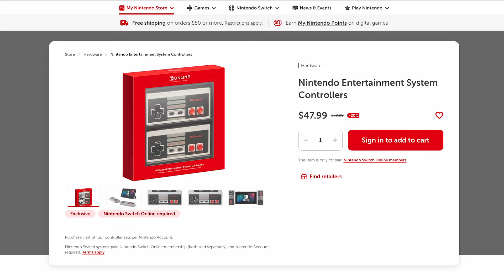3 Tips To Help You S-Tier Nintendo World Championships NES Edition! (Why Mushzoom is SO @#$@#$ HARD)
If you're one of the millions who have dove into Nintendo World Championships NES Edition for the Nintendo Switch, and are feeling frustrated at the difficulty involved in getting the S-Tier distinction on the games 150+ challenges, this is the video for you! I look at three tips that you can use to improve your NWC NES Edition times and get you on the road to S-Tier !  Welcome to speedrunning!

And yes, Mushzoom is way too hard!